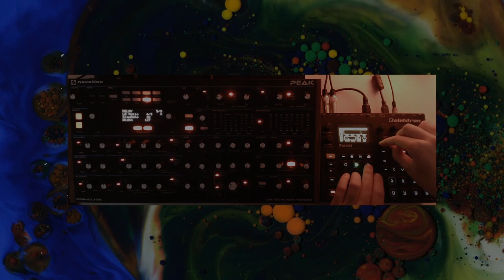Tech House Dawless Jam (Digitakt & Peak)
Strings ey. What a beautiful sound. Sound of the underground. Such as this song. I made this song underground. I am a miner.